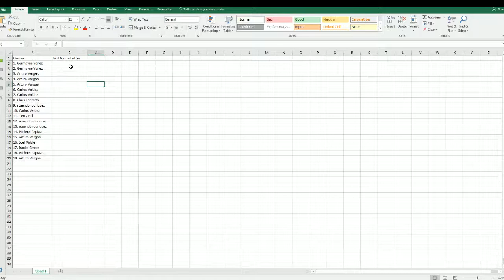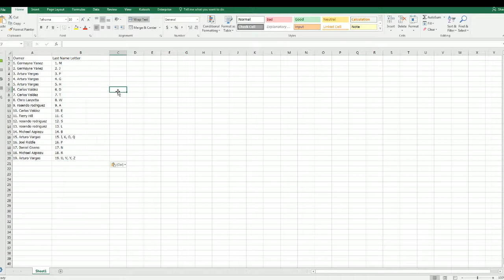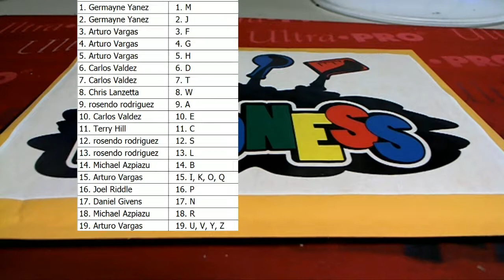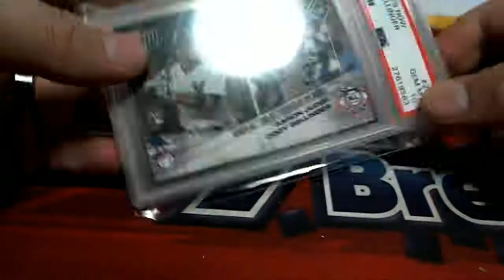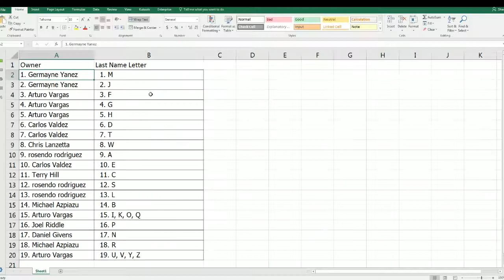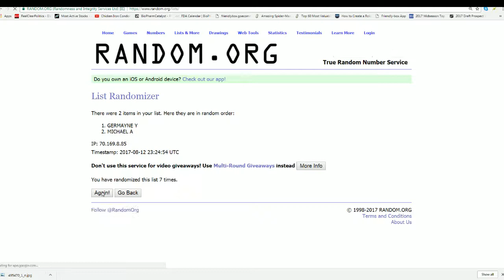2017 Multisport Cardboard Madness ID MCM124